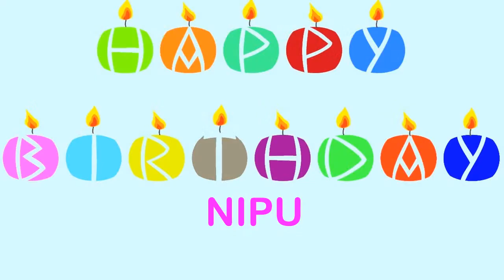Nipu Wishes & Mensajes - Happy Birthday